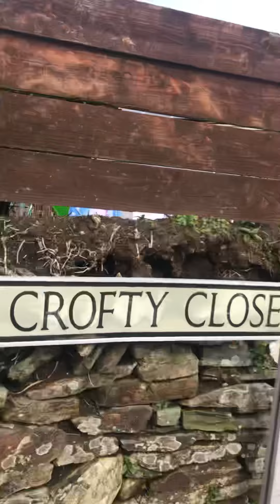The things I do! Shopping for you Mr Shipman 😂